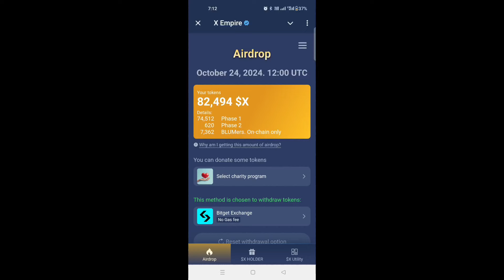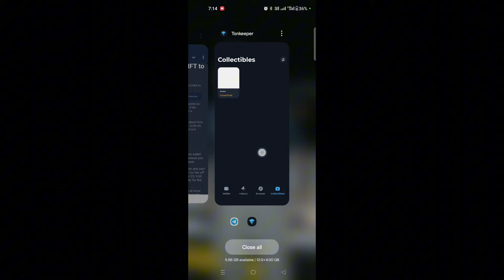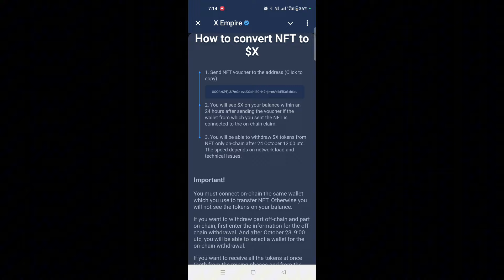How to convert your X Empire NFT to $X Token || X Empire New Update Today